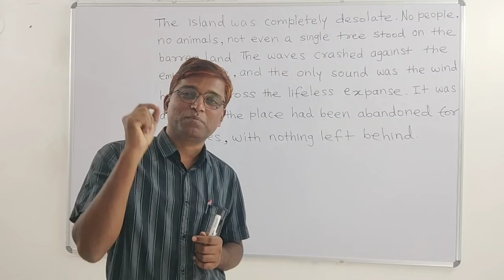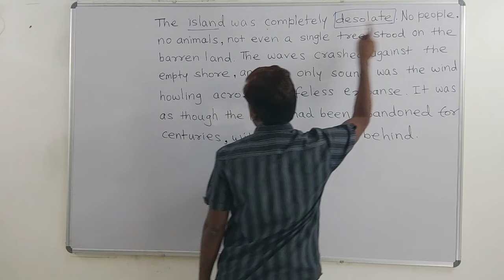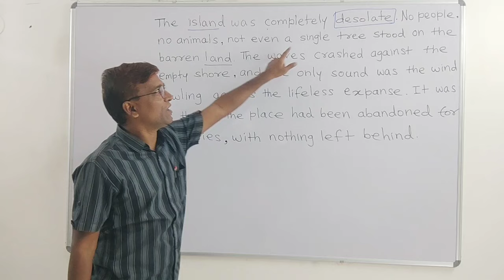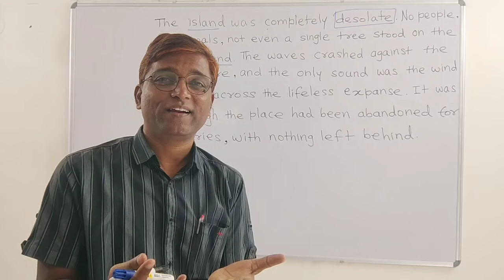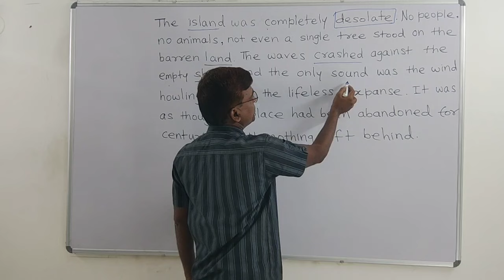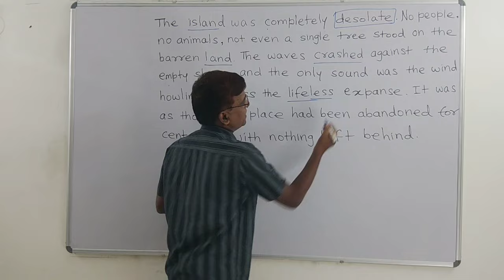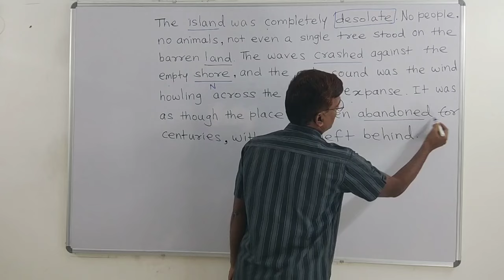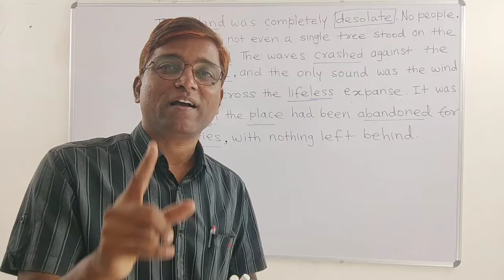इंग्लिश कळत नाही काय करू? | Linge Kailas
मित्रांनो तुम्हाला इंग्लिश वाचताना अर्थ समजत नसेल तर या व्हिडिओमध्ये कशाप्रकारे तुम्ही अर्थ समजून घेऊ शकता याच्या काही ट्रिक्स वापरले आहेत ज्याचा वापर तुम्ही स्वतः करू शकता आणि तुमचं इंग्लिश आकलन वाढवू शकता अशा अनेक ट्रिक्स इतरही व्हिडिओज मध्ये आहेत ज्याची लिंक मी डिस्क्रिप्शन मध्ये या ठिकाणी खाली दिलेली आहे लिंक वर क्लिक करा आणि तुमचा इंग्लिश शिकण्यातला प्रवास वेगाने पुढे न्या. बेस्ट लक.

याच प्रकारचे  व्हिडिओज या अगोदरही पब्लिश झालेले आहेत त्याची लिंक खाली दिलेली आहे क्लिक करून नक्की बघा.

या Telegram ग्रुप ला जॉइन व्हा अधिक सरावासाठी व माझ्याशी संपर्क करण्यासाठी

इंग्लिश वाचता येतं पण अर्थ कळत नाही यासाठी खालील व्हिडिओज पहा लिंक वर क्लिक करून :